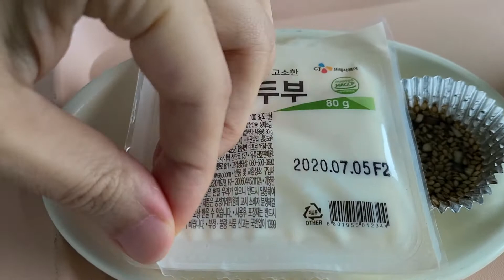을지대학 병원 일반환자식은 어떻게 나오나? / 죽에서 5일만에 밥으로